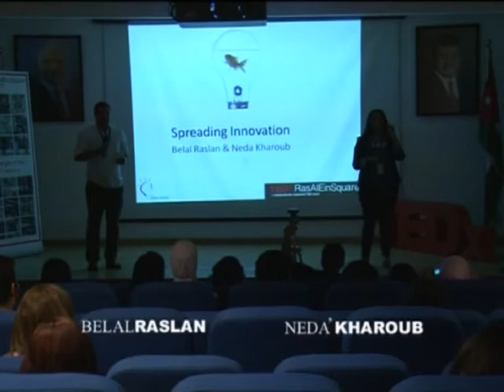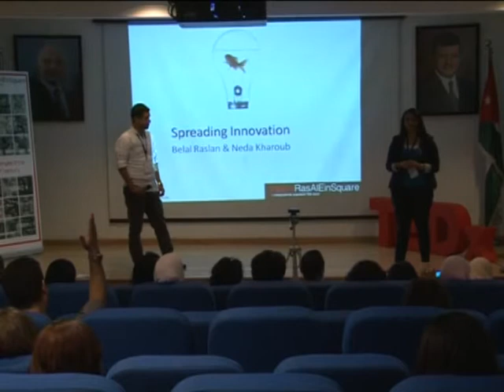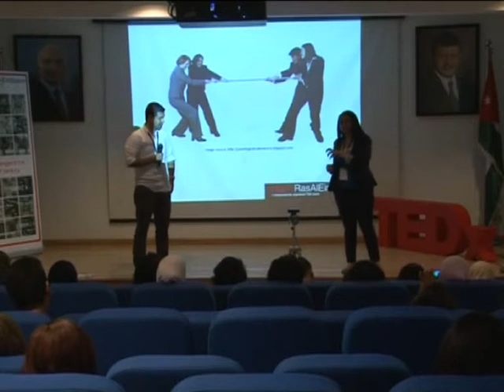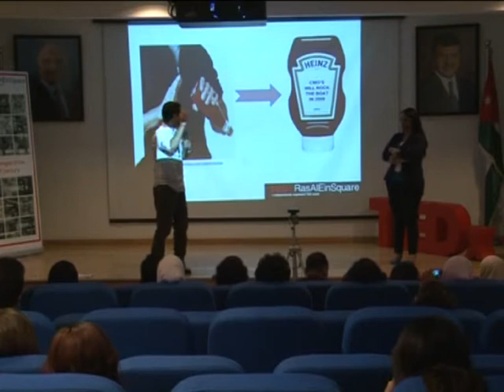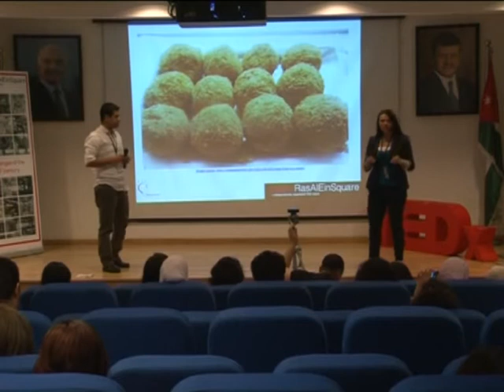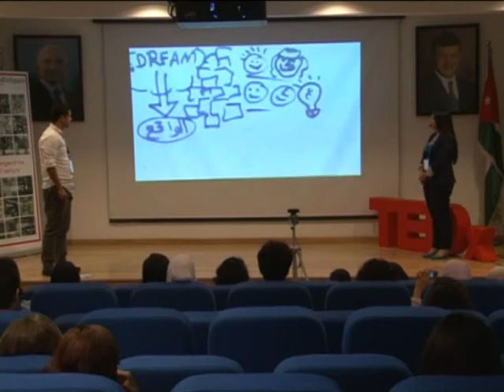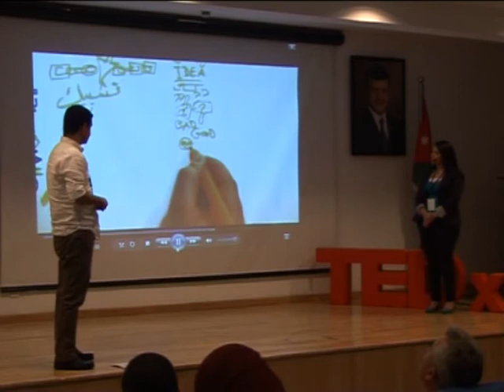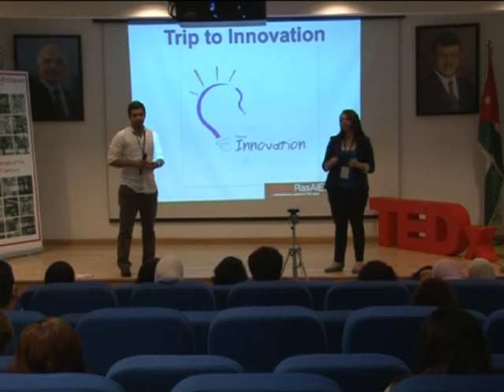Spreading Innovation: Belal Raslan & Neda' Kharoub at TEDxRasAlEinSquare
Belal and Neda' are the founders of "Trip to Innovation" (TTI). An NGO that aims to create a platform that supports building "Innovation Culture" and "Social Entrepreneurship" among Jordanian Youth. Belal is an entrepreneur dedicated to community activism, on the other hand, Neda' is highly engaged in knowledge sharing and spreading positive energy. While he received a Bsc degree in computer science, and currently is the director/founder of Quality Partners, a leading software quality consulting company, Ned'aa holds an Actuarial Science degree and is working in Human Resources and youth capacity building programs. Moreover, Belal is a board member of "Jordan Computers Society" and "Software Quality & Testing Board". Furthermore, Neda' is a blogger and writer for many local and international bodies.

About TEDx, x = independently organized TED event

About TED

TED is a nonprofit organization devoted to Ideas Worth Spreading. Started as a four-day conference in California 26 years ago, TED has grown to support those world-changing ideas with multiple initiatives. At TED, the world's leading thinkers and doers are asked to give the talk of their lives in 18 minutes. Talks are then made available, free, at TED.com. TED speakers have included Bill Gates, Jane Goodall, Elizabeth Gilbert, Sir Richard Branson, Benoit Mandelbrot, Philippe Starck, Ngozi Okonjo-Iweala, Isabel Allende and former UK Prime Minister Gordon Brown. Two major TED events are held each year: The TED Conference takes place every spring in Long Beach, California (along with a parallel conference, TEDActive, in Palm Springs), and TEDGlobal is held each summer in Edinburgh, Scotland.

TED's media initiatives include TED.com, where new TEDTalks are posted daily; the new TED Conversations, enabling broad conversations among TED fans; and the Open Translation Project, which provides subtitles and interactive transcripts as well as the ability for any TEDTalk to be translated by volunteers worldwide.

TED has established the annual TED Prize, where exceptional individuals with a wish to change the world are given the opportunity to put their wishes into action; TEDx, which offers individuals or groups a way to host local, self-organized events around the world; and the TED Fellows program, helping world-changing innovators from around the globe to become part of the TED community and, with its help, amplify the impact of their remarkable projects and activities.